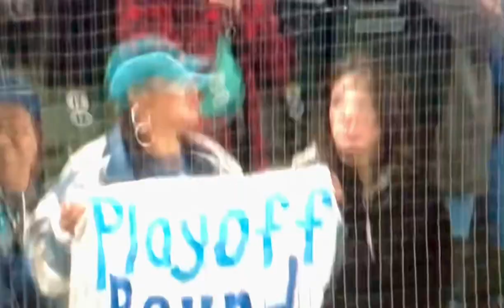'Cal Raleigh' - Mariners Post Game Interview 9/26/23 !!!